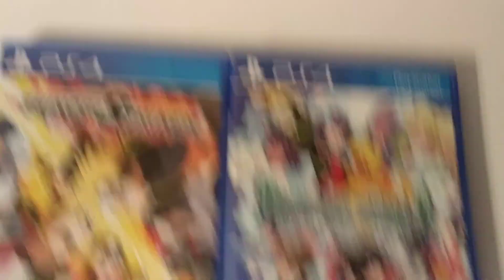YOU CHOOSE THE GAMES